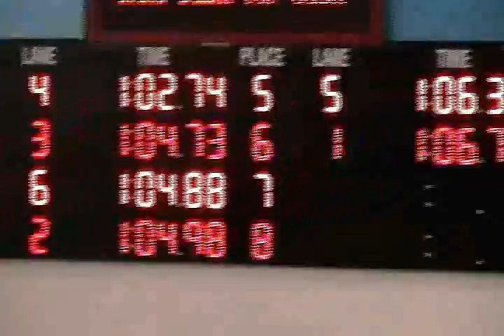Team Aquatic Dec7 Morning; Hayden 100FR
Team Aquatic Supplies Meet University of Guelph Pool